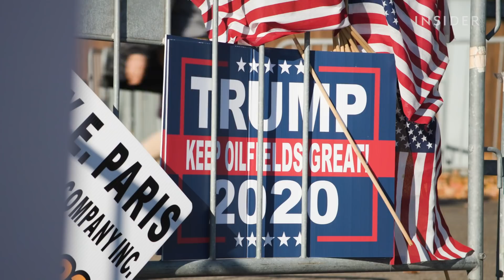We Asked Trump Voters What Happens If He Loses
At a Trump campaign rally in Pennsylvania, many voters said they wouldn't believe if the president lost the election and anticipated violence from Democrats after Election Day.